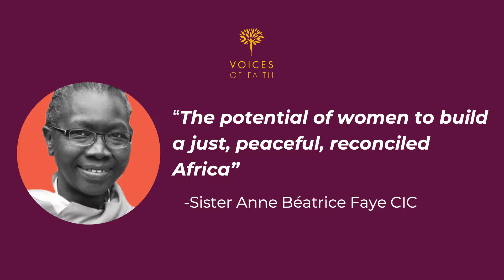“Le potential des femmes pour construiré une Afrique juste, pacifique et réconcilié”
SOEUR ANNE BEATRICE FAYE, CIC
À plusieurs reprises dans l'histoire du christianisme, les religieuses ont été aux portes du changement. En tant que prophètes et pionniers, en harmonie avec les mouvements du Saint-Esprit, elles ont découvert de nouveaux horizons de notre foi dans des temps qui changent. En octobre 2019, un autre synode des évêques se réunira à Rome pour définir l’avenir de l’Église catholique en Amazonie. Pourtant, les femmes religieuses qui dépassent presque 10 fois le nombre de frères dans le monde et dont les femmes supérieures ont le même statut canonique que leurs frères supérieurs, n'ont pas le droit de voter à ces synodes. Cela doit changer si nous voulons voir l'égalité dans la direction de notre église.